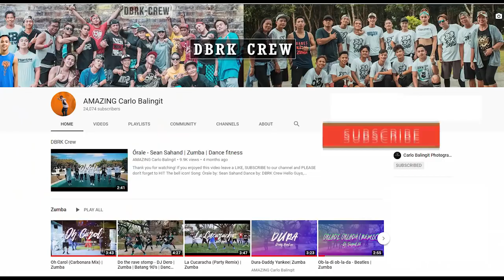DJ Ranz Remix Zumba Dance Fitness DBRK Crew